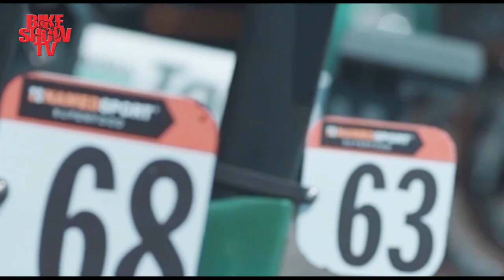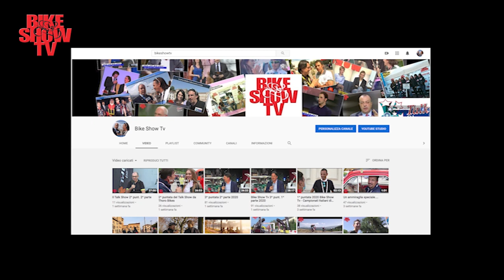A cena con i Campioni Life Source - prima parte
La cena esclusiva stellata di Bike Show Tv nella splendida location del Life Source di Bergamo con Main Sponsor Audi by Bonaldi Motori con la partecipazione di grandi campioni del ciclismo.
Dal corridore più vincente nella storia del ciclismo Italiano Francesco Moser alle Campionesse della Nazionale Chiara Consonni, Silvia Persico, Gaia Tormena, Barbara Guarischi, Silvia Zanardi e il loro CT Paolo Sangalli, poi Fausto Masnada , Lorenzo Rota, Juri Zanotti, Andrea Schiavone e Beppe Guerini.
Una serata speciale con lo Chef Enzo Pettè e con la conduzione dello storico presentatore Danilo Gioia e dal debutto della bellissima Nicole Licini.
Serata realizzata grazie a ; Audi Bonaldi Motori, Life Source, Brisval, Moser Trento.